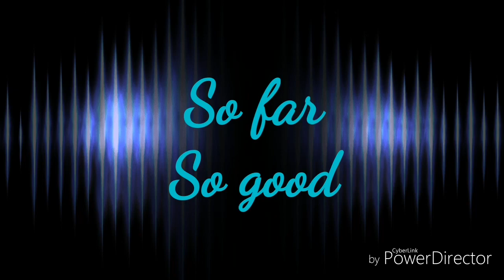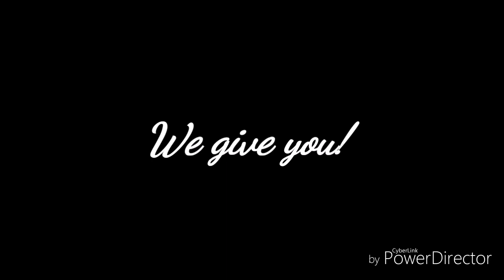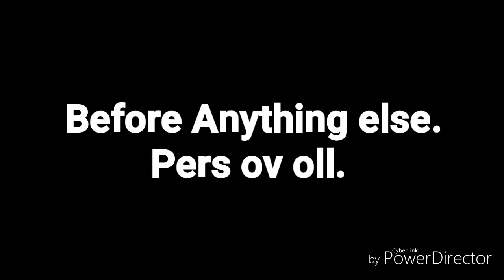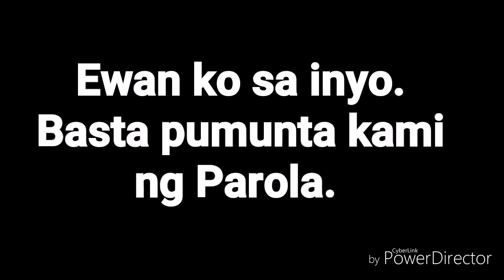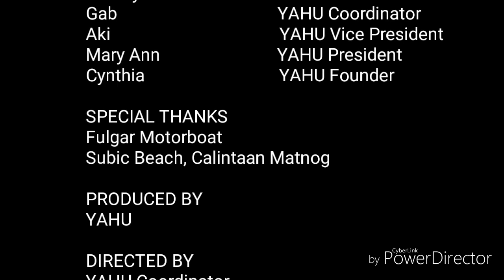YAHU Bon-ot Big Summer Camp 2019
We, from YAHU BON-OT Big, we do not just provide Experience that are memorable and entertaining. We enjoy serving you and yet we did it well.

After that hassling and hectic sched for Miss InterCOASTALaktik 2019, we contributed everything from our own pockets to serve ourselves, to give ourselves Joy, and to hone our social life up to the very best.

After all, we People of the Universe, all deserve to enjoy the life.